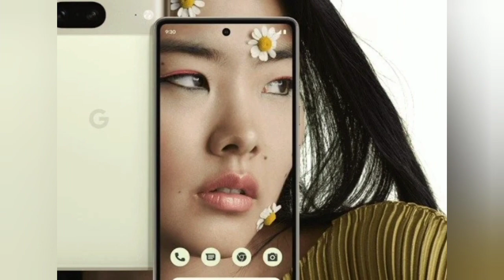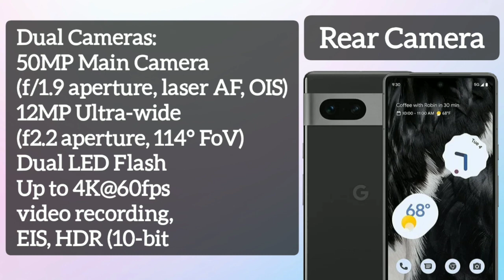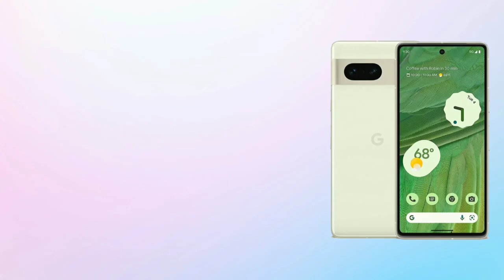Google Pixel 7 Specs & Price in Philippines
Google Pixel 7 isang flagship 5G smartphone na may features na 6.3 inch FHD+ AMOLED Display, 1080x2400 pixels, 90Hz Refresh rate, Android 13,
Google Tensor G2 (4 nm), 8GB RAM & 128GB/256GB ROM, Non Expandable, 4355 mAh battery w/ 30W Fast charging & 20W fast wireless charging, 50MP Main Camera & 10.8MP Selfie Camera

Price:
USD 599